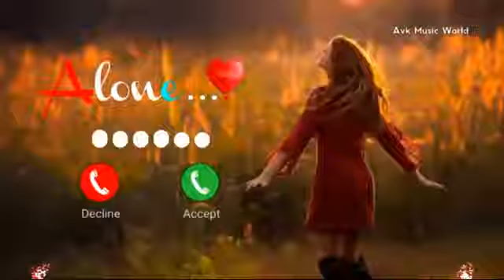Mast Rington 🥰😍😱😍e Mud On Sms_Ringtone Funny Ringtone 2021 Call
ringtone song

ringtone hindi

ringtone new

ringtone music

ringtone 2020

ringtone remix

ringtone gana

ringtone english

ringtone punjabi

call ringtone

notification ringtone

natia ringtone

cute ringtone

message ringtone

sms ringtone

tone deaf

tone ringtone

tone hindi

tone tone

tone song

tone music

tone 2020

tone gana

sms tone

sms songs

sms video

notification sound

notification tone

notification light

message tone

music ringtone

love ringtone

hindi ringtone

new ringtone

funny ringtones

mobile ringtone